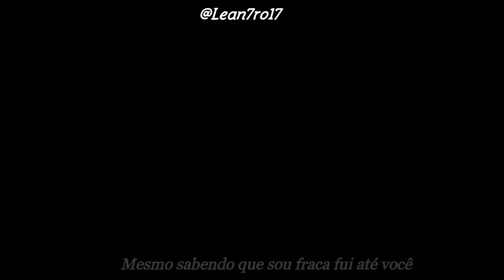Rap da Hinata Para Naruto (Naruto) NOSSA UNIÃO | L17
Letra e Voz:
Eu Mesmo

Instrumental - Boyfifty

Letra